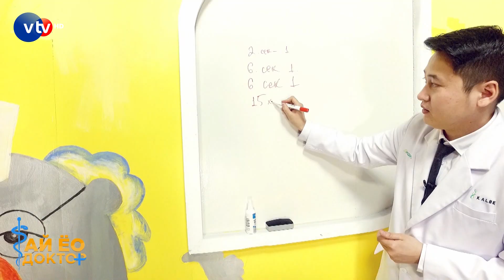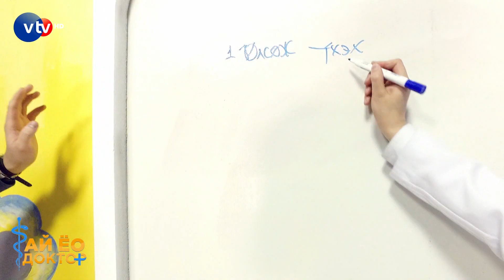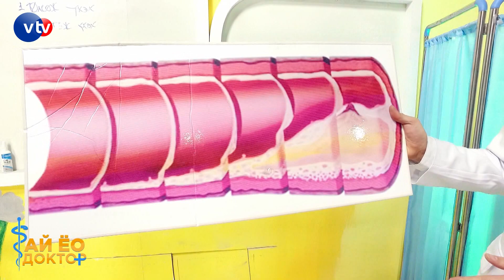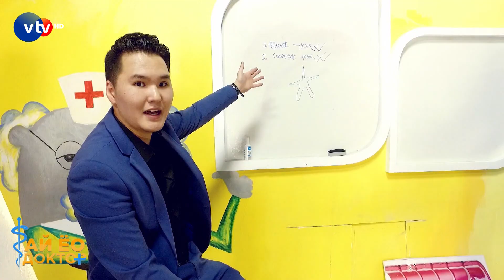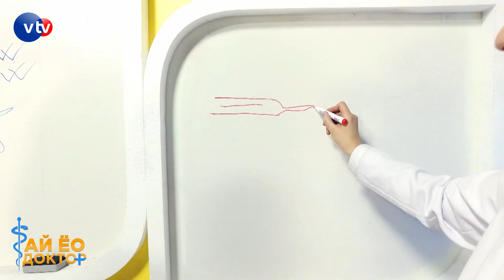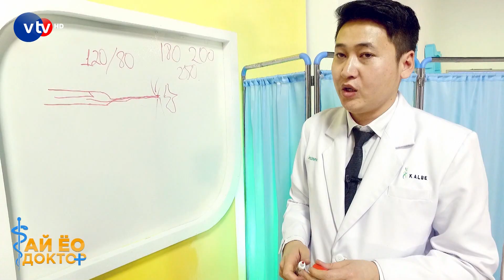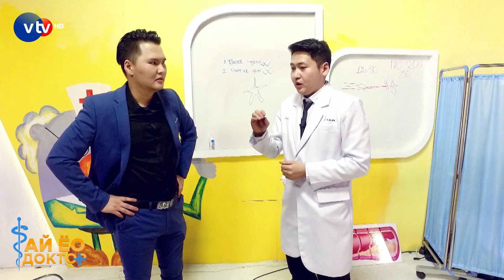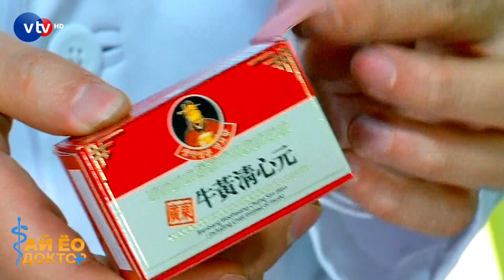"Цус харвалт"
АЙ ЁО ДОКТОР - СЭДЭВ: ЦУС ХАРВАЛТ